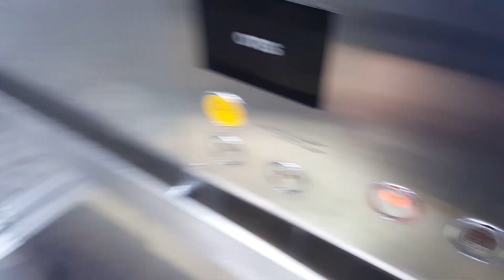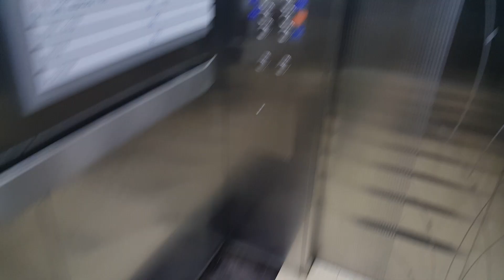부산 영도 해동병원 별관 B2~8층 운행용 오른쪽호기 OTIS엘리베이터(SIGMA ACD3 GEN2) 탑사기(2017.01.19 촬영)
이곳 병원 명칭은 본관 정문 맞은편 정류장에 정차하는 1011번 급행좌석버스의 운행 업체인 해동여객(해운대구 송정동 소재)이랑 동음이의어입니다.

별관 엘리베이터에서 B1~11층 운행용 왼쪽호기는 1993년 1월식 LVP(BUILACE QUALITY 80II,ビルエースクオリティ80II,1150kg 17인승,60m/min)를 운용하였다가 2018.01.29 OTIS(SIGMA) ACD4MRGM1(429)로 교체(대차)되었으며(왼쪽호기 교체후 것은 90m/min으로 빨라졌다고 합니다.), B2~8층 운행용 오른쪽호기는 왼쪽호기랑 동일사양의 1993년식 LVB(1000kg 15인승,60m/min)를 운용하였다가 2015년식 GM1(1600kg 24인승)으로 교체된 것인데 2대 모두 독립운행합니다.

본관 엘리베이터는 침대용호기 2대가 독립운행하며, 1983~1984년식 금성산전엘리베이터(히타치제휴,창원공장) EB(BUILACE A,ビルエースA,30m/min)를 운용하였다가 1996년 후반식 LG산전엘리베이터(창원공장) MGB(90m/min)로 교체된적 있었습니다.

B2층은 기계실/창고, B1층은 지하주차장/기계식주차장, 1층은 메인출입구/로비, 2층은 종합건강검진센터/내시경센터, 3층은 본관 연결통로/32병동, 5층은 재활센터, 6층은 62병동, 7층은 인공신장센터, 8층은 이사장실/의국, 9층은 강당/병원장실, 10~11층은 가정집/옥상 등이 있습니다.

2015 OTIS(SIGMA) GEN2 MMR Traction Elevator(after replacement) at Haedong Hospital, Busan, South Korea.